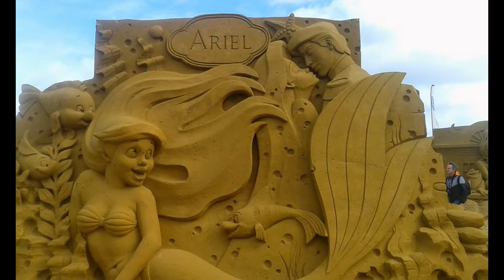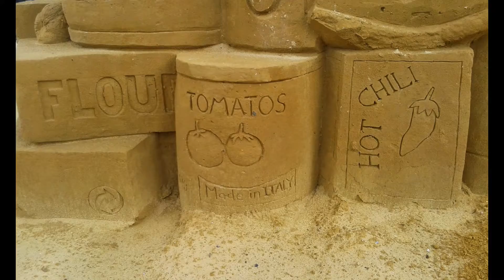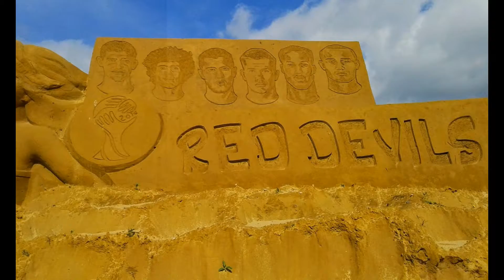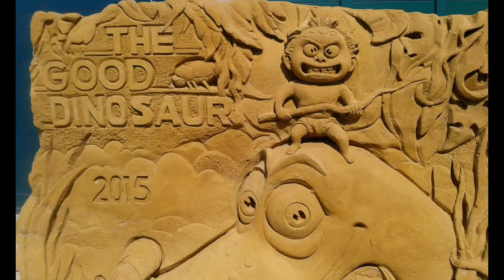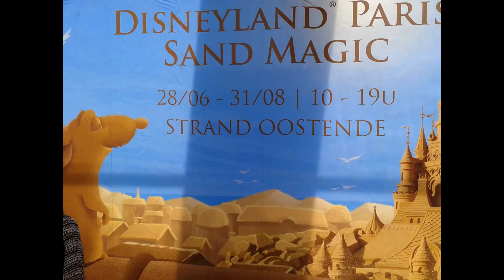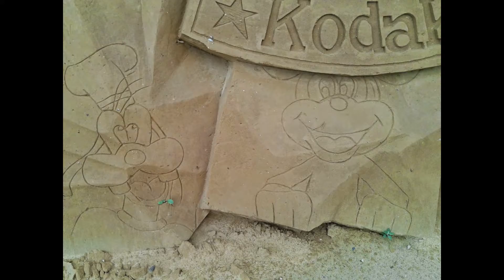OSTENDE sculpture sur sable DISNEY LAND Full HD 2014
OSTENDE sculpture sur sable Full HD 2014